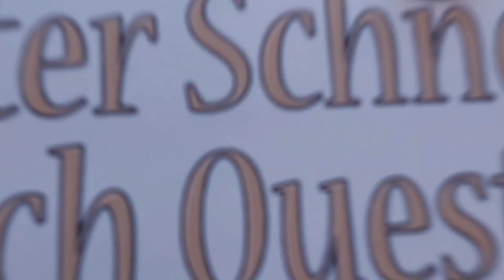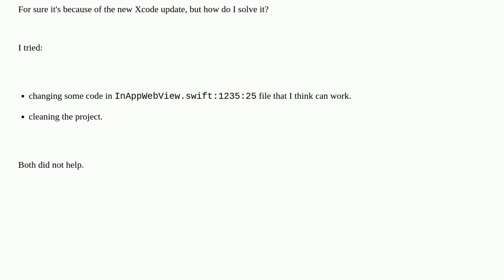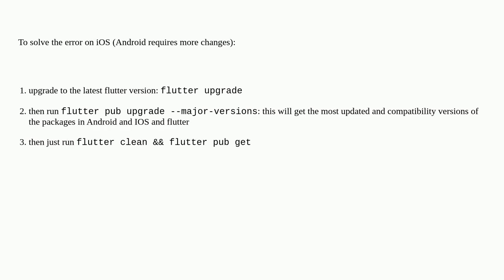"Swift Compiler Error (Xcode): Method does not override any method from its superclass" error aft...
"Swift Compiler Error (Xcode): Method does not override any method from its superclass" error after updating Xcode

A special thanks goes out to the community

  flutter flutterwebviewplugin xcode15